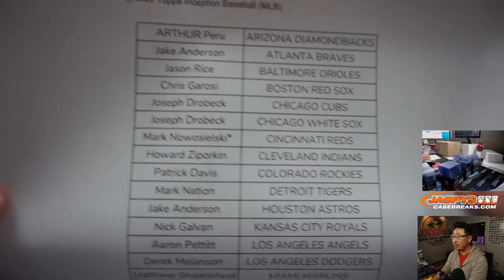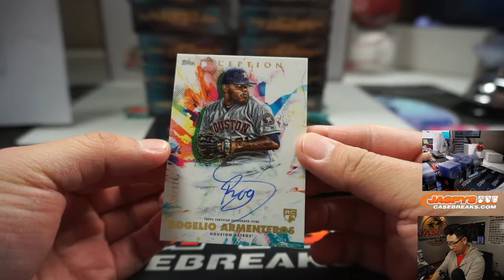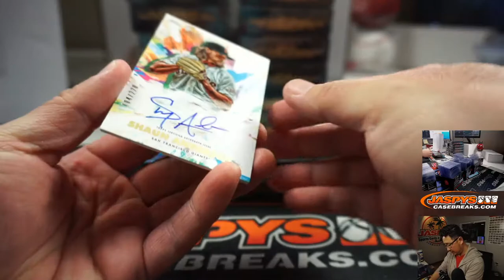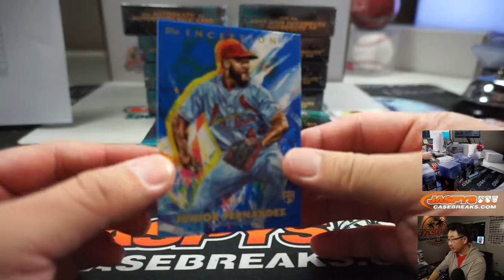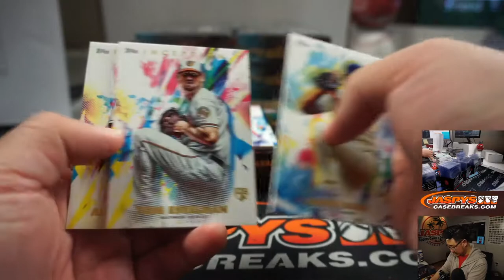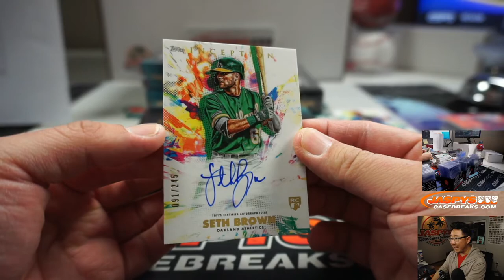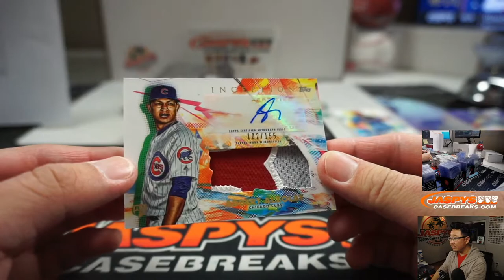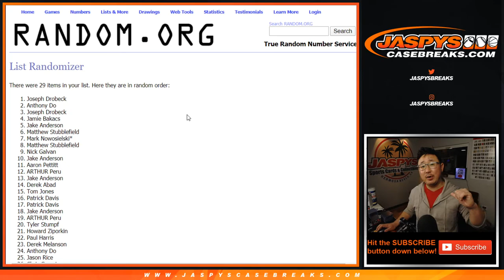Th, 03.26.20 || 16Box PYT #14 || 2020 Topps Inception Baseball (MLB)